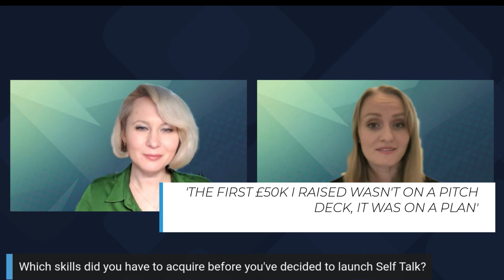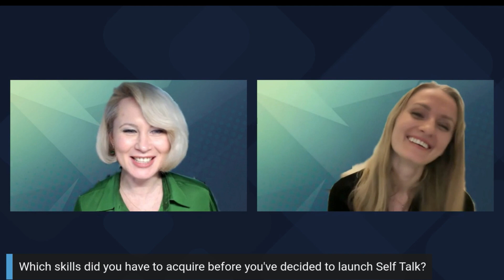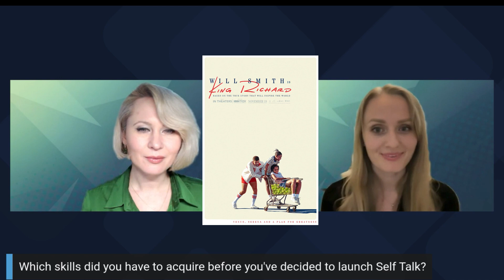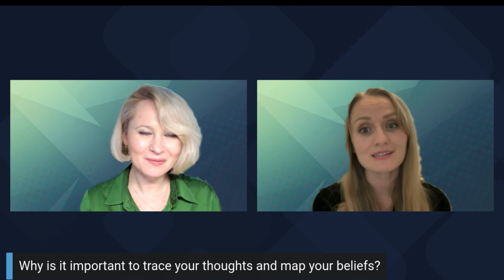Episode 3: Discussing Self-Talk with Elena Oprea, the founder & CEO of Self-Talk App.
Join us for Episode3 as we sit down with Elena Oprea, the founder and CEO of Self-Talk App, to discuss the importance of positive self-talk and its impact on overall well-being. Don't miss this insightful conversation with a successful startup founder and learn valuable skills for improving your self-talk habits and grooming your entrepreneurial mindset.

It struck me then as much as it occurred to me during our interview with Elena last week that behind her 28-year-old fairly angelic appearance lies a driven, hard-working and strong individual, willing to explore the highs and lows of an unknown role she's carving for herself, following no recipes rather her own instincts be it entrepreneurial or those of personal touch we're unravelling in detail during our foundertalk. Here the topic of authenticity came into play and I dare say, I was surprised to come across Elena's compassionate attitude towards those seemingly lacking authenticity in favour of others, far from innate quality 'armours'.

It would be fair to say my chat with Elena gained a flair of therapy on the spot allowing me to dig deeper and showcase more of Elena's own experiences, such as those around fundraising, gaining sponsors' trust, validating business ideas and structuring a business plan that wins a solid £50K investment to start with.

To purchase Elena's book, find it on Amazon
To connect with Elena for a question related to the content she shared here, join our Career Talk Group on Whatsapp

Now time to invite you over and let you enjoy Elena's revelations about her start-up journey as well as what are some of the key skills Elena has highlighted have helped her thus far.

Best,
Nadya @TheFutureofSkills

Tune in now!